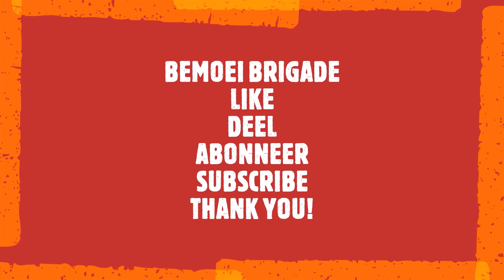Thea Doelwijt 🇸🇷 & Marijke van Geest#1: Maar Dames wat doet U nu?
Thea Doelwijt [1938) is Surinaams-Nederlandse (toneel)schrijfster, regisseur en medeoprichter van het Doe theater.

In 1961 naar Suriname waar ze werkte als journalist onder meer voor het dagblad Suriname. Ze debuteerde met De speelse revolutie (1967) waarin zij verhaalt hoe jongeren met veel elan een 'omwenteling' teweegbrengen. Sobere poëzie bevat Met weinig woorden (1968). Zij was redactielid van het tijdschrift Moetete (1968-69). Doelwijt schreef twee veelgelezen boeken, de thriller Toen Mathilde niet wilde ... (1972) en de novelle Wajono (1969)